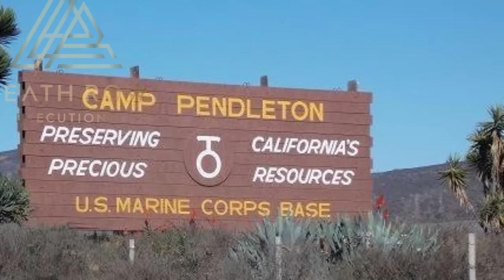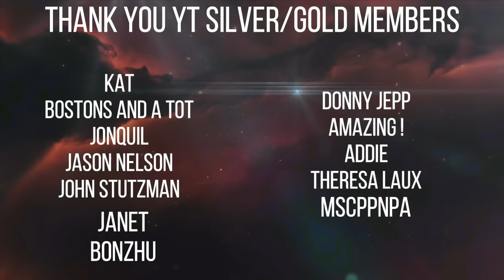Camp Pendleton Sergeant Sentenced to Death for Killing 24 yr old Carolyn Neville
Derlyn Ray Threats killed 24 yr old Carolyn Neville after being caught stealing video games out of her house. He was sentenced to death and is now housed at San Quentin Prison in California.